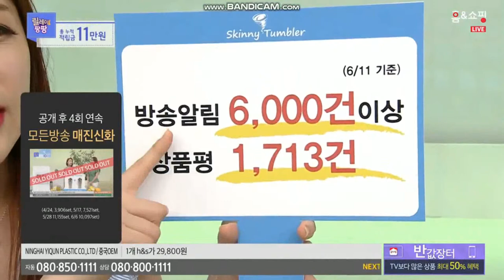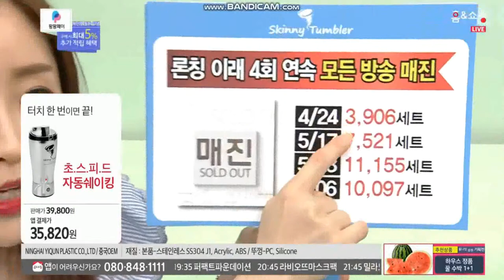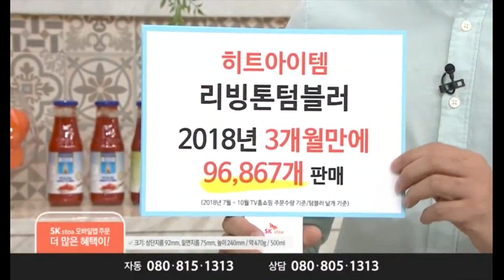cremo TV "크리모"